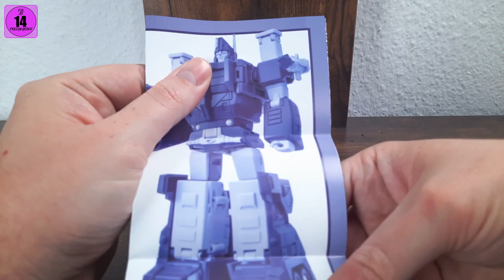Newage Toys Octavian Review | 3P Legends G1 Ultra Magnus | The Nerd Crate Too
Crate Reviews, Ausgabe 324: Newage Toys H27W: Octavian AKA 3rd Party Legends G1 Ultra Magnus

3x Magnus? Ja, klar...wieso denn nicht? NEWAGE TOYS Ultra Magnus ist einfach THAT DAMN GOOD! Und heute gucken wir uns den 2. an:
OCTAVIAN, H27W. Die Cartoonvariante. Ändert sich was an dem coolen Kerl? Spoiler? Nö! Killer. Für alles Weitere: Einschalten!^^

Vielen Dank für dafür und viel Spaß.

00:00 Intro
00:31 Review
29:19 Final Score

Meine Nerd Crate Too: @TimKaysNerdcrate
Den's Sentinel Bay: @SentinelBayReviews
Andi's Vorstellung: @bergersvorstellung3929
Reyjin Robot Reviews: @Reyjin

Intro- & Outromusik sind Auszüge aus "Chasing Emotions" von Botnit, die ich, mit der freundlichen Genehmigung des Musikers, nutzen darf.

Hintergrundmusik sind die Tracks "Hackers" und "Melt" von Karl Casey, dank  @WhiteBatAudio